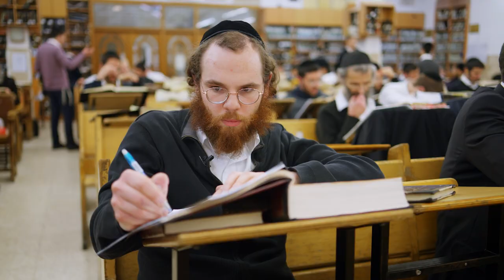EVERY TALMID IS A STORY | The Mir Dinner 2023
Witness the epic and intimate opening film to introduce and set the tone for the Mir Yerushalayim dinner.
Zoom around the yeshiva, building to building, Bais medrash to Bais medrash, and get to know the Mir yungeleit in a way you've never seen before.
And you will walk away from this video with one simple message: every talmid is a story.

On March 26, 2023, a week and a half before Pesach, thousands of unique Mir Yerushalayim stories gathered together to experience another captivating Mir Dinner.